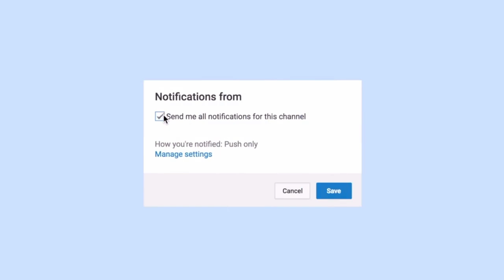Everyday makeup ft. careline | Riegil Lurion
careline bb cream whitening oriental 125 php
careline pressed powder tan 120 php
blythe face palette twilight 245 php
blythe cluoud tint nebula 195 php
careline litint sweet mocha 95 php

Thanks again guys lovelots xoxo
Bye!